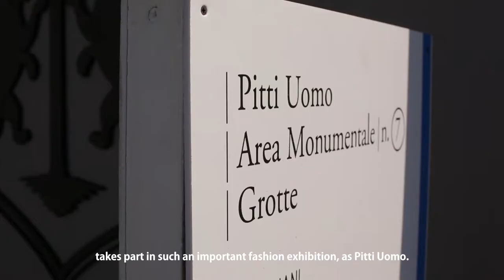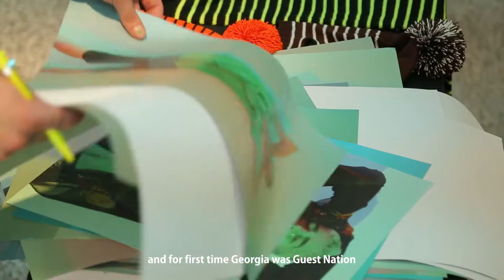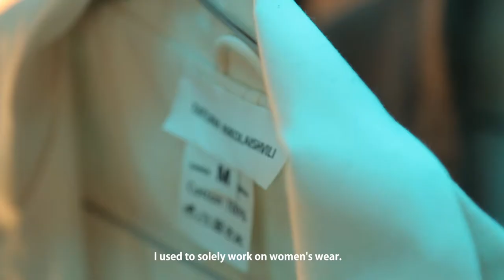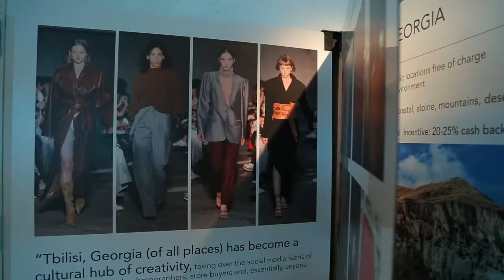ქართველი დიზაინერები ფლორენციაში მოდის კვირეულზე